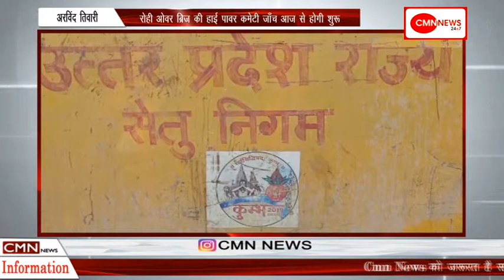कौशाम्बी-रोही ओवर ब्रिज की हाई पावर कमेटी जाँच आज से होगी शुरू